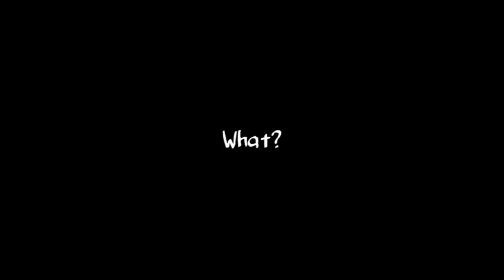Ai Là Cầu Thủ Chạy Nhanh Nhất Dream League Soccer 2018 - Kiểm Tra Tốc Độ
Cảm Ơn Cách Bạn Đã Coi Video
Hãy Ủng Hộ Mình Bắt Cách
Đăng Ký Cảm Ơn Mọi Người 😍 ❤😍❤

If You See or Feel Like

Please support yourself

Register Thanks 😍😍😍